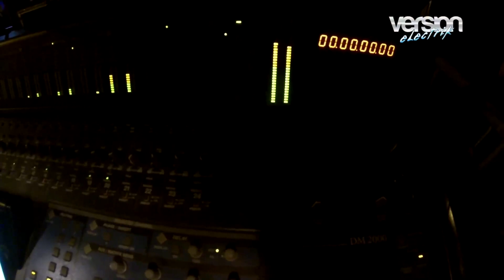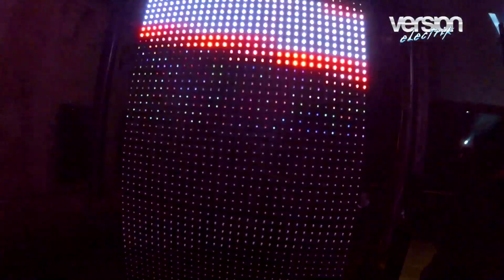VERSION ELECTRIK // LE CRES 2013